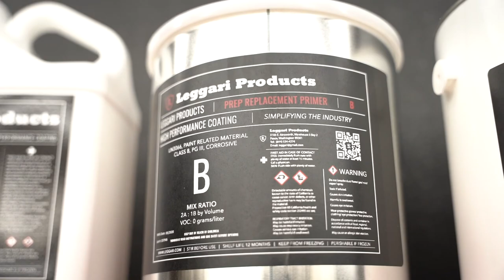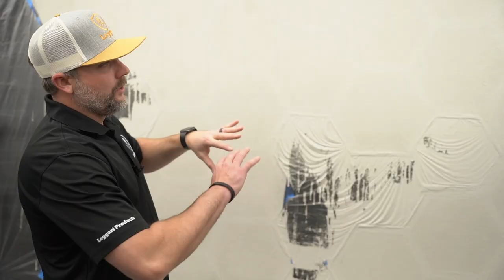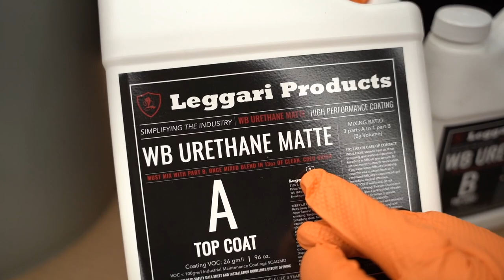Amazing DIY Honeycomb Wall Design That's On Another Level |Right Over Wood Using Concrete Overlay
In this video we are going to show you exactly how we got this custom hexagon designer wall using our concrete wall kits. Step by step shown in the video. Watch how you can get this look over your existing walls in your home, business or any vertical surface! This is a custom design that we decided to do. It turned out amazing!

Recap of what you’ll find in this video 👇
Mark Honeycomb Designs: 0:37
Plastic: 12:18
Black Scratch Coat: 15:00
First Gray Texture Coat: 20:00
Second Gray Texture Coat: 30:39
Pulling Tape/ Plastic: 34:33
Urethane Top Coat 38:12
Final Look: 40:26

Other Wall Videos linked here:

Texture Coat

A unique and highly flexible polymer liquid that is mixed with our proprietary cement and crushed marble aggregate creating a cementitious based system that chemically bonds to almost any surface. Designed for both exterior and interior use, enhancing and protecting countertop surfaces from the most harsh elements.

SCRATCH COAT

A polymer-modified, cementitious based system using extremely fine powder that is designed and intended for use as a micro-topping finish coat over Leggari’s Texture Coat to create a smooth concrete surface.

WB URETHANE TOP COAT

One of the most advanced Top Coats on the Market hands down. Our high wear Urethane adds value, durability, and ease of maintenance. It is designed for use where long-lasting protection of decorative substrates is required.